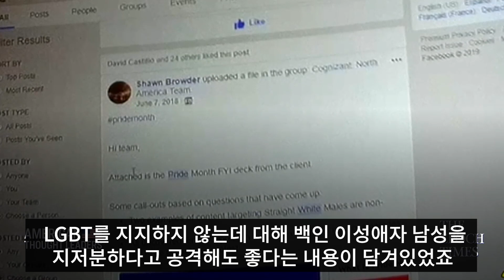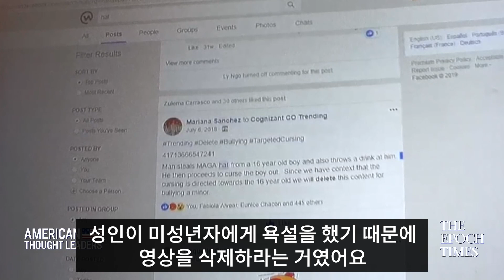"페이스북, 이젠 노골적인 검열 전술 드러냈다"...페북 내부고발자 라이언 하트윅